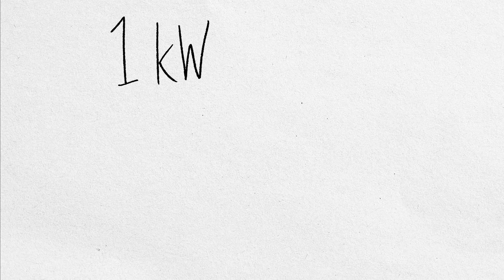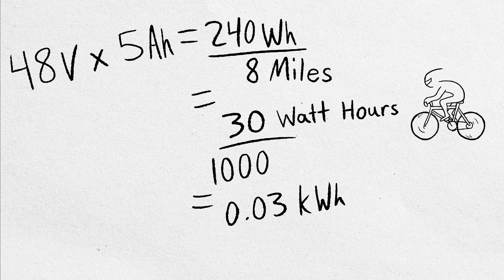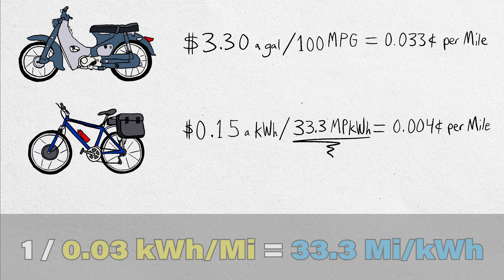MPG vs MPkWh vs MPGe Cost of Gas vs Cost of Electricity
Gas mileage vs Electricity efficiency. How much is the cost of Gas compared to cost of Electricity with eBikes, Motorcycles, Cars and Trucks. This video references topics covered in the video links bellow.

** TIME CODES **
00:00 Intro
00:19 MPGe
01:03 What is a Kilowatt
01:30 Honda 50 Super Cub MPG vs eBike kWh
02:35 Kwh per Mile vs Miles per kWh
03:15 How Many Miles Can You Travel on a Penny
03:42 It’s so Cheap that Tracking Doesn’t Matter
04:54 A Small EV Car is the almost same efficiency as a Scooter
05:44 End

ebike, mpg, mpge